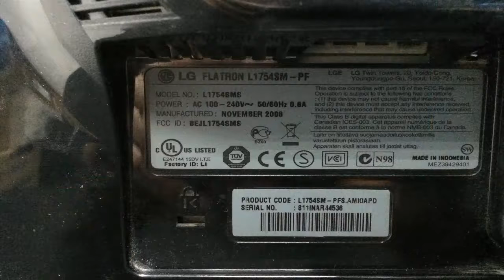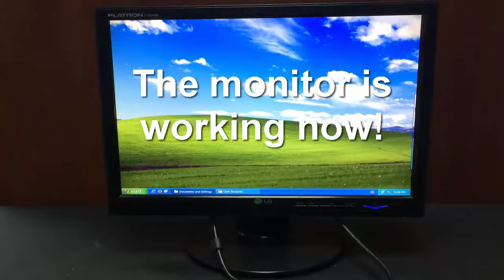How to repair LG Flatron L1754SM 17" LCD Monitor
Symptom: No power (Black screen)